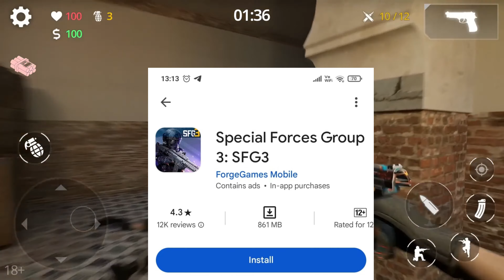Top 5 New Mobile Games 2024 | 5 New Games for Android & iOS of AUGUST 2024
Top 5 Offline Games For Android | Best Offline Games For Android of AUGUST 2024

Hello everyone! In today's video, I'm going to show you the top 5 new mobile games for May 2024, available for both Android and iOS. Many of you have been asking for ultra-high graphics games for Android, so I decided to create a video featuring 5 new games specifically for Android in 2024.

In this video, I've showcased 5 new free-to-play games for mobile devices, all of which are brand new and come with high graphics. These games are sure to be a hit, so watch the entire video and enjoy playing these games.
😊🕹️ My Powerhouse Setup:
Device: Dell Vostro 5620 Intel i5, 16GB RAM, 512GB SSD, with Intel iRISXe, display 16.5 inch
new best games for android 2024
mobile ke liye best games
new games for mobile
new open world games for android
new offline games for android
new online games for android
new games for android 2024
new upcoming mobile games
| CHAPTERS |
0:00 Intro
0:20 No.5
0:44 No.4
1:08 No.3
1:33 No.2
1:46 No.1